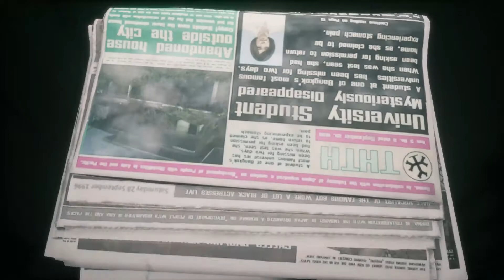Home Sweet Home - Demo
I got a request to play this game, and figured I would give the demo a try. I'll be adding it to the list.